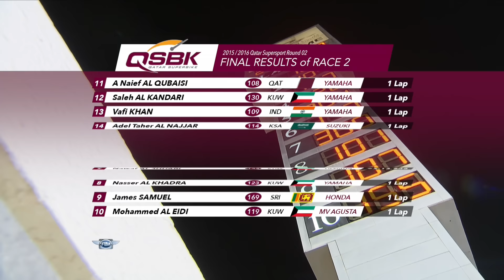2015/2016 QSS Round 2 RACE 2 HL3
Cudlin and Abdulaziz winners again in QSBK and QSSP

The second race of Qatar Superbike had the same winners as race one, with the win of Alex Cudlin and Al Naimi and Al Malki second and third respectively.  In the first two laps of the race, Al Malki took the lead  but in the third lap, he came into the third position, with Al Naimi in second and Cudlin in front position. ‘ I am very happy to get the result. I am surprised because before the race I felt really sick, I don’t know why,  in my stomach ; I didn’t feel really good. I thought that maybe in the race I would take it easy and finish third or second. I had a good fight with Nasser and Mishal and then, about lap six, I came into the lead and saw that nobody was behind me, not as the first race. I didn’t have my laptime in my bike, so I just continue with  my pace and in the last two laps I pushed maximum to create a gap, so that is perfect for the championship , I have 20 points lead, so hopefully next round another double win.’ said Cudlin after the second win.

Mishal Al Naimi had the same problems with his Honda bike and couldn’t push to the end to catch Cudlin and fight of the win ‘I am happy for the result but I hope to be 100% in the next round and get the victory. Thanks to Ooredoo for the support and looking forward to next round ‘ Al Naimi said.
The third place was for Nasser Al Malki and Saeed Al Sulaiti came in fourth position.

In the veterans category, the podium was also the same as first race, with Ian Maud first in the category and Christopher Bell and Martin Bexon second and third.

In the Qatar Supersport race 2, Abdulaziz Bin Ladin got again the victory in this championship and he increases the lead ahead of Fahid Al Sowaidi. The Saudi Arabian rider who started on pole, took the lead until the checkered flag and gave no chance to Fahid Al Sowaidi to overtake him.  Al Sowaidi ended in second place and Ahmed Al Muyini came third, same podium as in the first race. ‘I am very happy with my two victories of today and this result is great for my first year in this championship.’ said Abdulaziz.

American rider Shelina Moreda was the first women in her category in the second race of the day. 'This race was better than the previous one, it was so hot today but it is awsome to race here in Qatar. Thanks to QMMF , FIM Women in Motorsport and my mechanic.’ Shelina said after the race 2

The next round for Qatar Superbike and Qatar Supersport will be on 6th and 7th November.